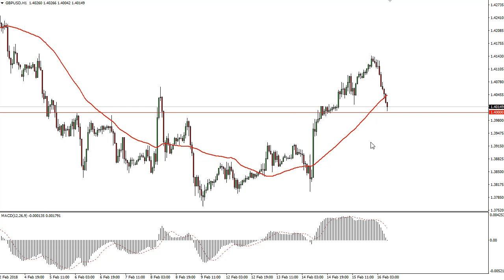GBP/USD Technical Analysis for February 19 2018 by FXEmpire.com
The British pound has broken down significantly during the trading session on Friday, reaching down towards the. For the full article go - GBP/USD Forecast February 19 2018, Technical Analysis.Find more information about Forex and Commodities News Technical Analysis Fundamental Analysis and Brokers on FX Empire